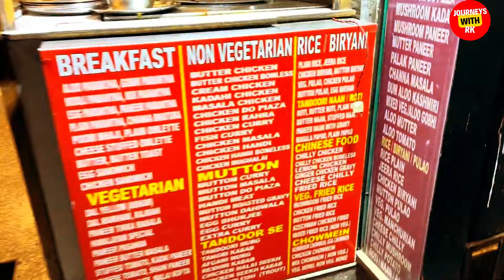Manali | Manali Tour Guide | Manali Tourist Places | Manali Tour Budget | Manali Travel Guide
journeys with Rk

Places Visit In Manali
1. Hadimba Devi Mandir
2. Manu Temple
3. Manali Club House
4. Vishishth Temple
5. Old Manali
6. Van Vihar National Park
7. Buddhist Monastery
8. Mall Road
9. Nehru Kund
10. Rohtang Pass
11. Atal Tunnel
12.Solang Valley
13. Kullu
14. Sissu Village

manali
manali tour
manali budget tour
manali in winter
manali in summer
manali in may
manali in june
manali trip
manali trip plan
manali budget trip
manali travel vlog
shimla manali tour guide
how to reach manali
how to travel manali
manali kaise jaye
manali kab jaye
things to do in manali
manali rohtang pass
kull manali
shimla manali
manali weather updates
manali complete information
manali tour complete information
मनाली
मनाली टूर
मनाली यात्रा गाइड
मनाली सम्पूर्ण जानकारी